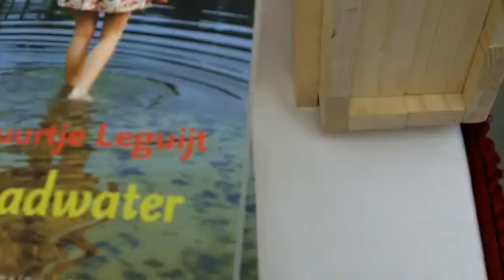Guurtje Leguijt signeert Badwater op Lees & Luisterbeurs